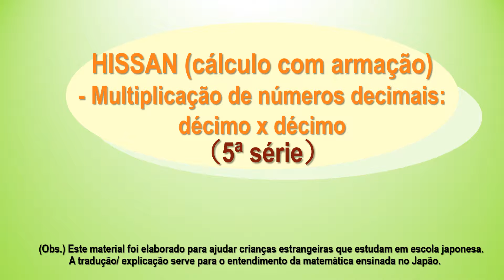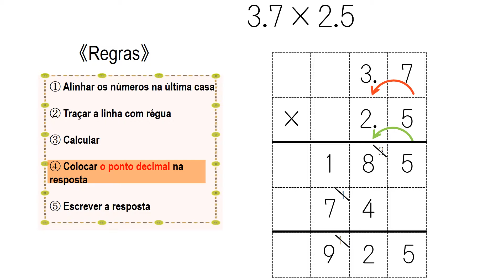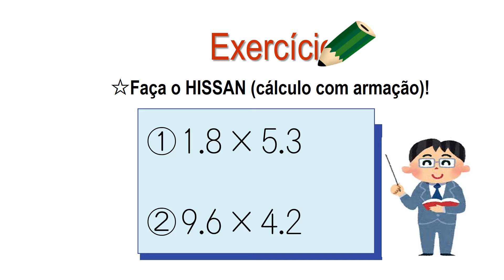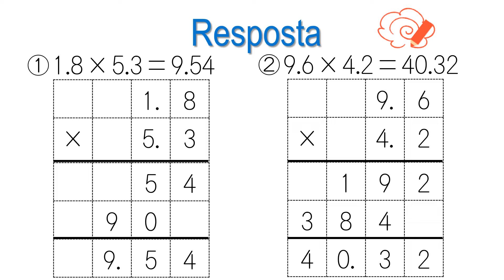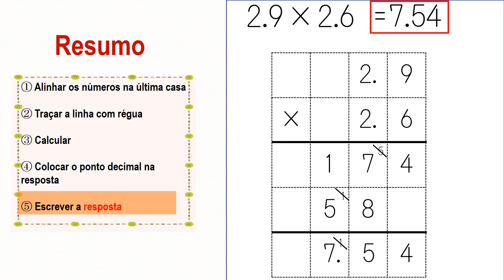小5＿小数1位×小数1位乗法（ポルトガル語版）